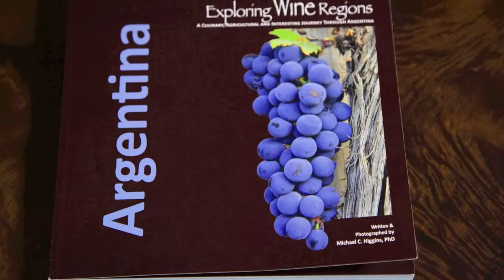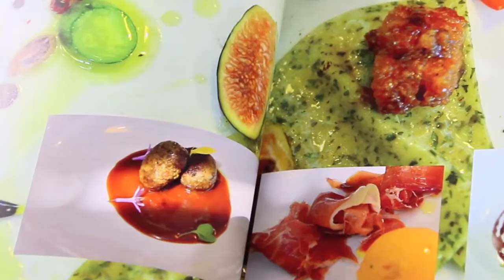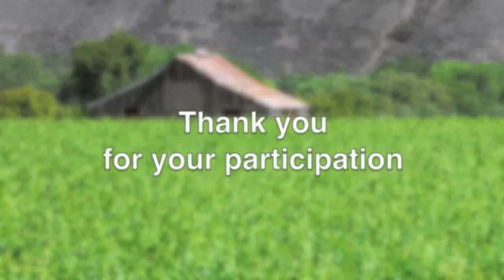Argentina Wine Regions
The Inside Scoop